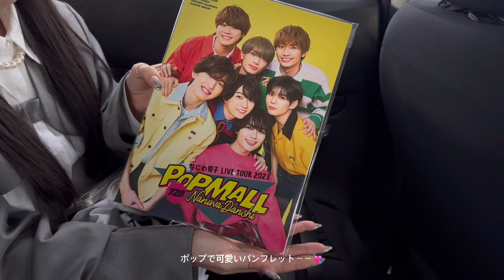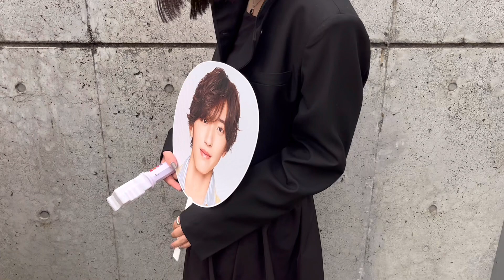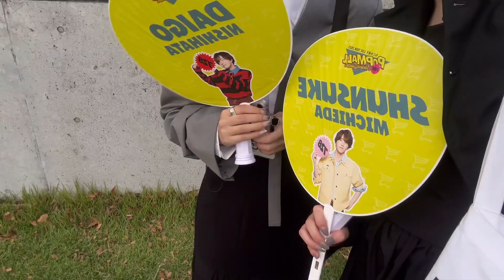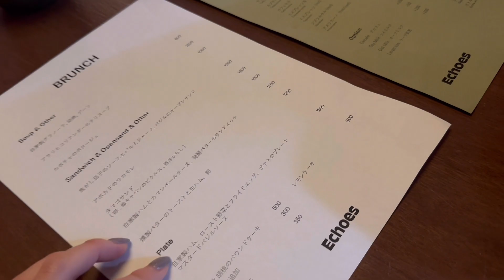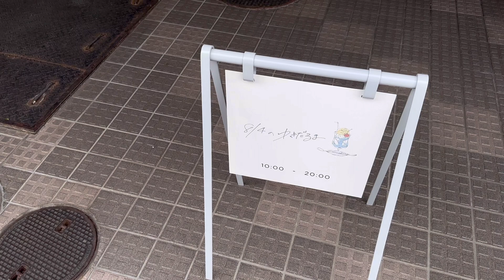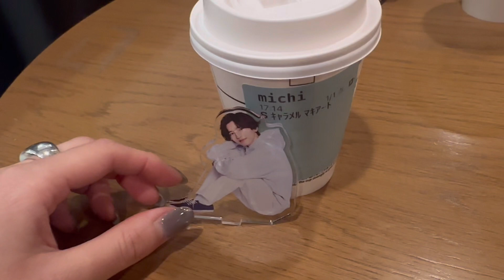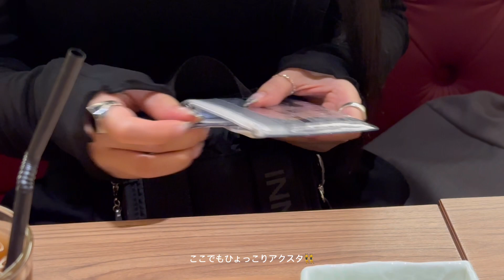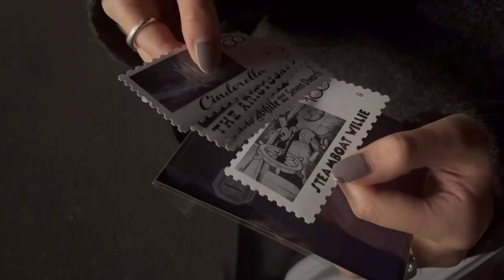［concert vlog］なにわ男子 LIVE TOUR 2023 'POPMALL' 🛒🫧｜みちえだいごで連番した日💎｜メンカラのクリームソーダ🍨 etc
こんにちは。miです。

なにわ男子のツアーに参戦してきました💎
7人はもちろん、セットや演出も可愛くて幸せな空間でした…♡

バタバタだったのでいつにも増してゆるゆるなvlogですが、